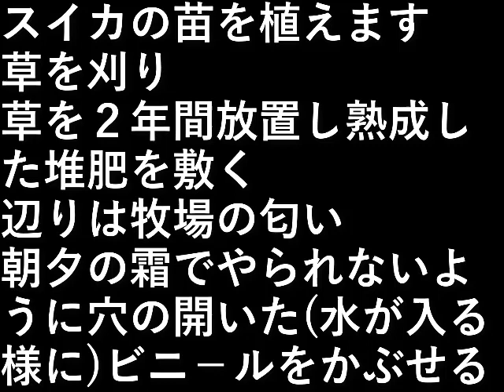スイカ植え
スイカの苗を植えます。

草を刈り、草を２年間放置し
熟成した堆肥を敷く。

辺りは牧場の匂い。

朝夕の霜でやられないように
穴の開いた(水が入る様に)
ビニ－ルをかぶせる。

設備屋の適当田舎暮らし